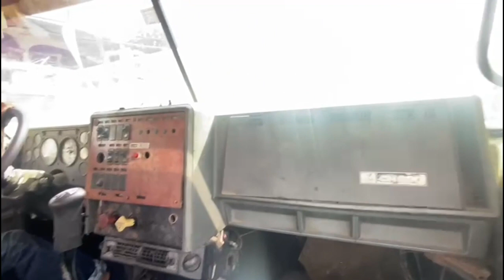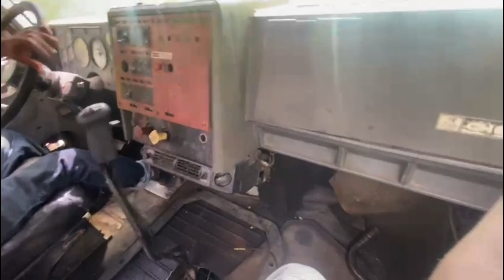“Barkaments”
Pulling a heavy frozen Reefer trailer